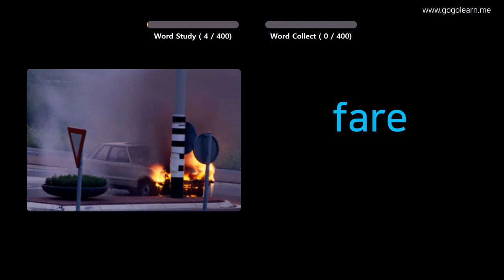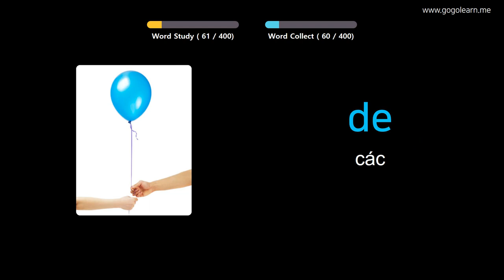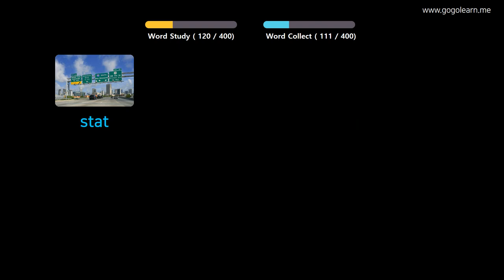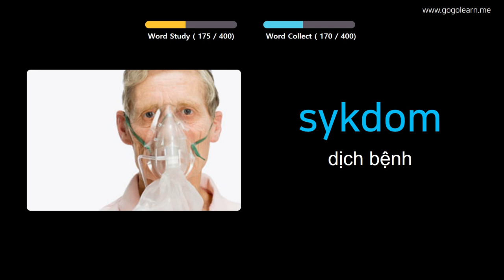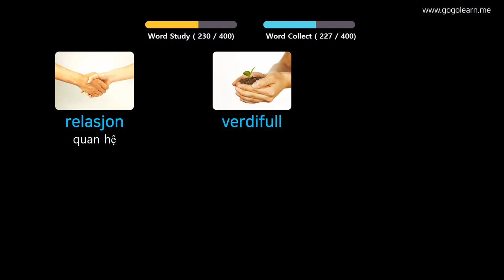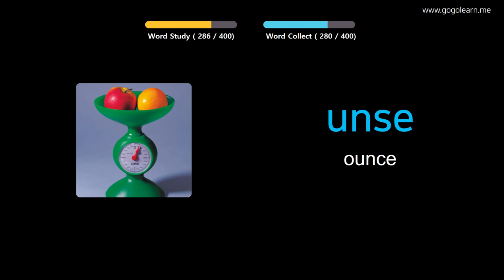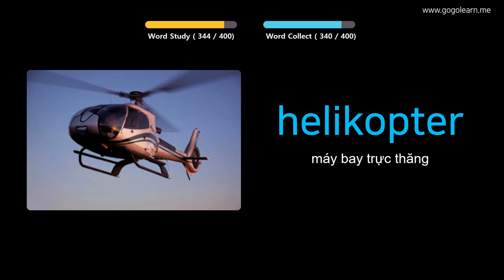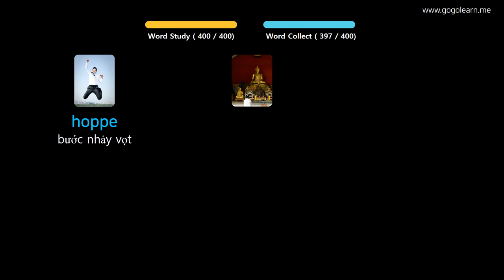Học Tiếng Na Uy Qua Hình Ảnh |Từ Vựng Tiếng Na Uy Trung Học Cơ Sở 3 | Golearn